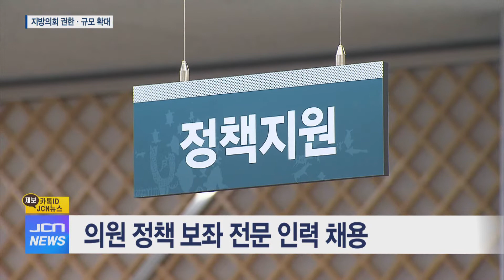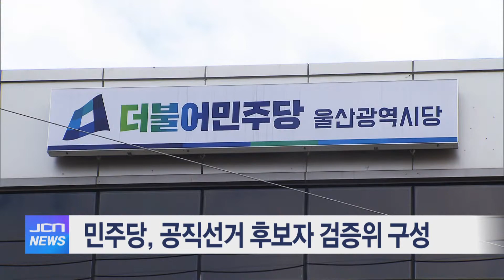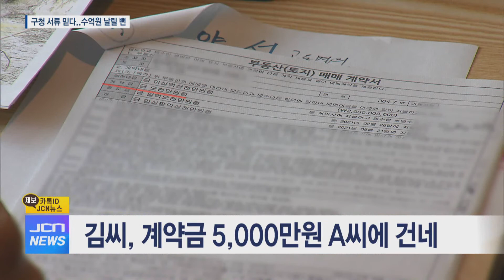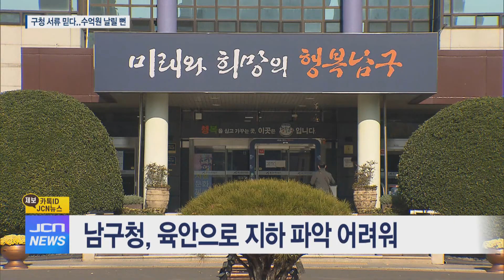1월 14일 JCN 오전뉴스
1월 14일 JCN 오전뉴스